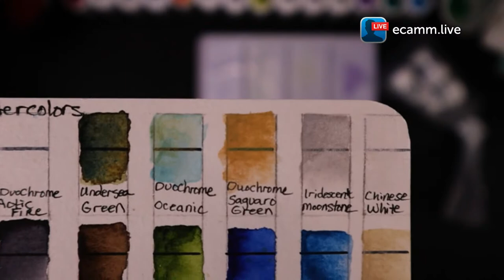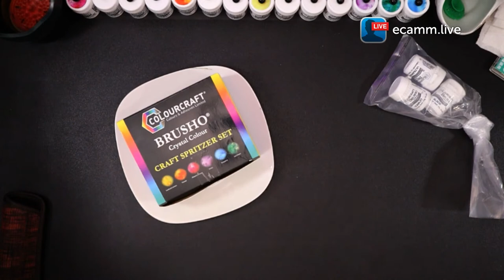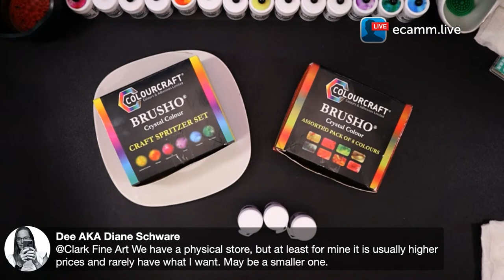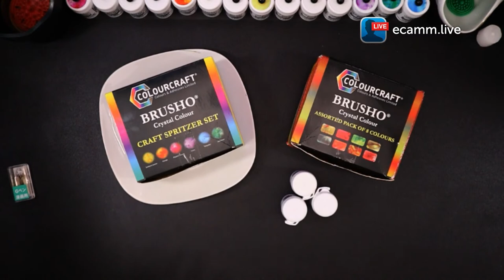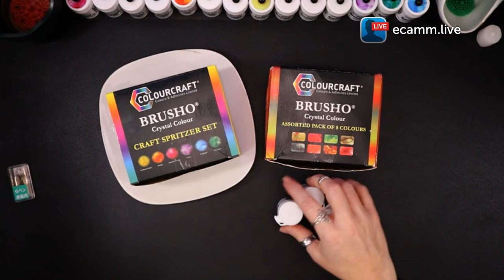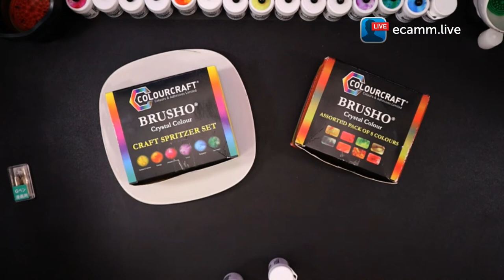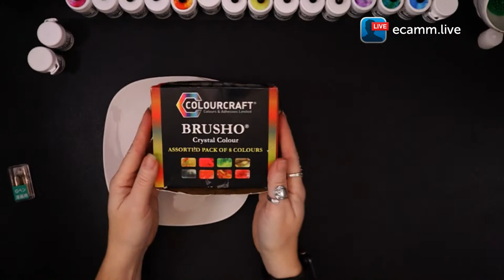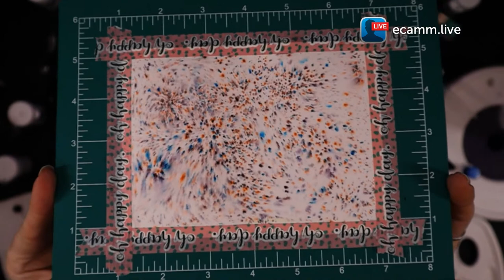Unboxing Art Supplies & Trying New Brusho Colors! | Live Art Chat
Today I will be sharing new Brusho colors, as I try to discover the sorcery behind this new art supply, while we have a live art chat. Let me know what you think of this new supply, in the comments below! If you are watching the replay, we may not still be live, but that doesn't mean we can't keep the chat going in the comments below.

Drop me a comment & let me know: Do you like the new supply? Do you create with this? Which color is your favorite? What were your first impressions?
I love hearing from all of you. I have included links to all the items I share below for those who might be interested.

I am enjoying sharing my art journey with all of you! By special request from a member of the community, I have created an art group called 'Exploring Art' over on MeWe! Links to the group & all the items are below, for those whose interests are peaked, as we find out my first impressions and try to discover the sorcery behind this new art supply.

**These are affiliate links and using them, while it won't cost you more, I do get a small commission from the sale, that I put back into upgrades to be able to bring you better content in the future.**

THANK YOU PATRONS, YOUR SUPPORT MEANS SO MUCH!
It helps me continue to keep improving the content I can bring to you and helps me to continue being a full time artist. I appreciate you!
I would like to recognize my newest Patron; Teresa Mozotti thank you so much for your support!

on facebook, twitter, mewe, and linked in @ClarkFineArt

Quick Navigation
00:00:00 Live Stream Start & Hello
00:05:30 Unboxing Supplies
01:31:45 Glass Dip Pens & Nib Holders
01:39:30 Swatching New Brusho Colors
01:56:31 How I use a Dip pen with watercolor or brusho
02:04:08 Loose Painting with Brusho

Brusho Craft Spritzer Set (6 colors and water spritzer)
Brusho by Colourcraft 8 Brusho Crystal Colour Set
Daniel Smith Watercolor sticks Blick or Amazon
Tachikawa Nib Holder set with nibs
Tachikawa Nib Holder (just holder with lid)
Speedball Sketching set with nibs
Glass Dip pen set
Artify brushes
Bee cotton Watercolor paper
Mini Paint Pucks
Silver Brush Black Velvet sz4
Silver Brush Black Velvet sz0
Sliver Brush Black velvet sz2
Silver Black Velvet Brush set of 3
Masterson Rinse well
Artist tape
Magic Eraser (Malamine eraser)
Erasing Shields and Templates

*I will note, if you live in the UK it may cost less for you to order directly from ColourCraft however here in the US, with the currency exchange and shipping, it is more cost effective to purchase from one of the above links. (Amazon and Blick links are affiliate links, the ColourCraft link is not.)

Prefer to shop on Amazon?

Looking for an Art Subscription box, CrateJoy has many great boxes to choose from, check out Paletteful Packs, their variety and available options make this one of my favorite boxes

Want to design like a pro? I choose Canva for creating thumbnails, banners, & other content I share. Try out Canva today,

If you are looking for a place to host your website, I choose EMWD.

Trying to find a theme that will give you a professional looking website with templates that are easy to use & customize? I personally use the Divi theme.